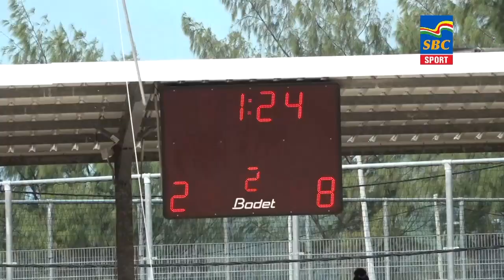Sports News 05-08-2024